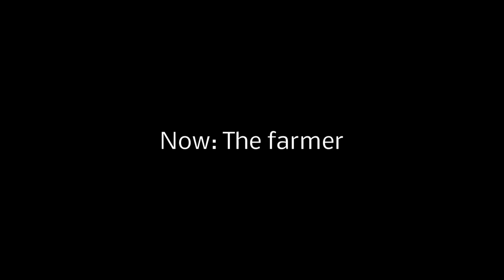2-5th Grade 6/21/2020